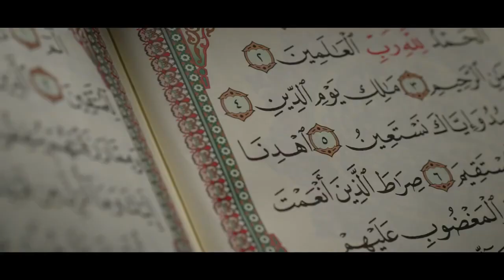Ukrayna Ordusu Salavat ı Şerif ile Ramazan Bayramı’nı Kutladı